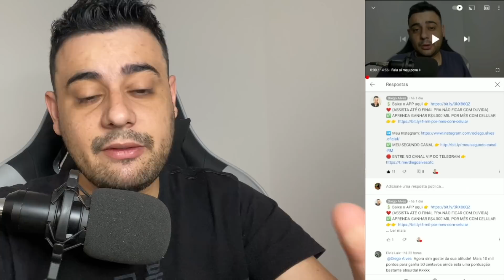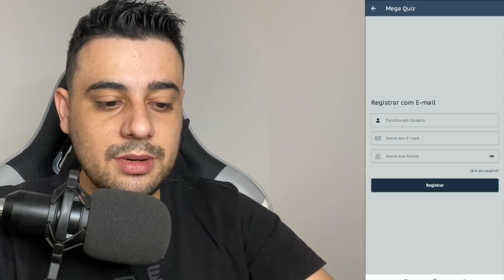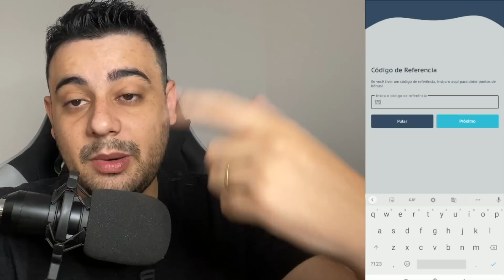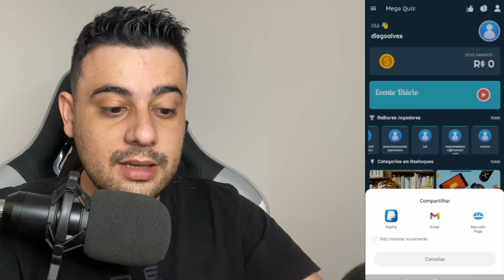[LANÇAMENTO] RESPONDA as PERGUNTAS DO QUIZZ e GANHE DINHEIRO NO PIX (Não Reprova NENHUMA)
➡️️ Me siga no instagram e acompanhe os Stories: @odiego.alves.oficial

Abraços!

00:00​ : Fala ai meu povo
00:05​ : Se INSCREVE no canal, pro Dedo não cair